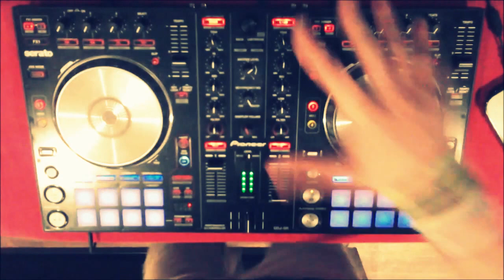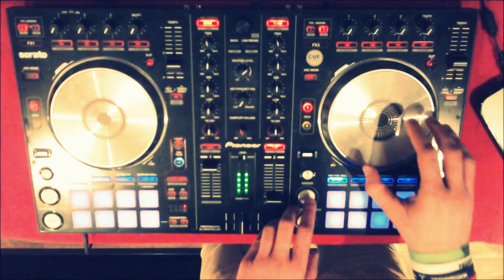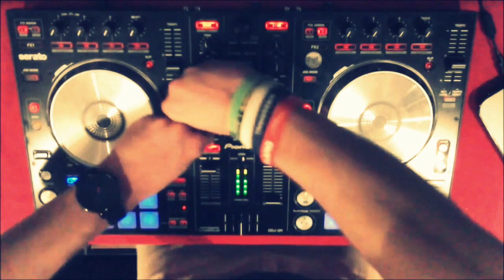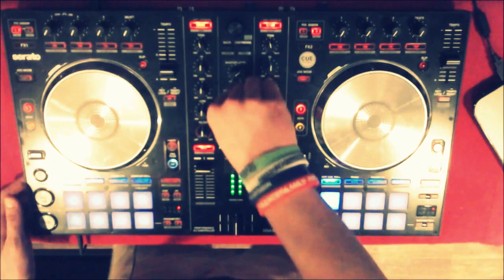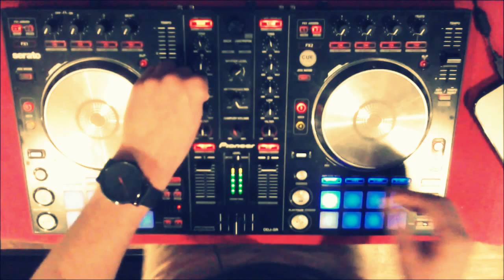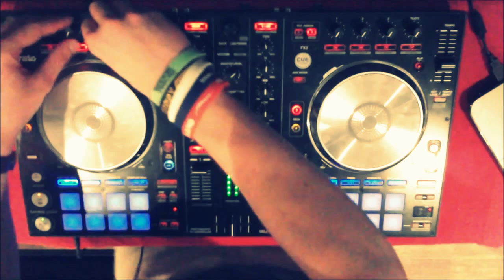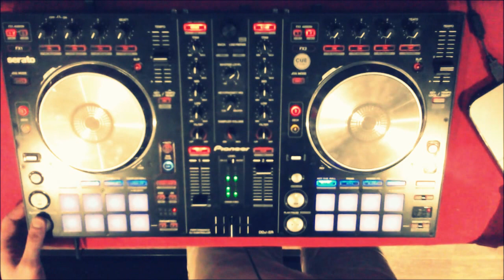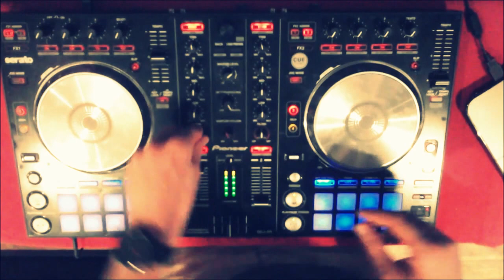Dark Measure - Loud Session 03 / Trance Live Video Mix Pioneer DJ DDJ-SR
Tracklist:
1.Fisherman & Hawkins feat. Sir Adrian - Never The Same (PROFF Remix)
2.Daniel Kandi & Miroslav Vrlik - You & Me (Extended Mix)
3.Armin van Buuren & Cosmic Gate - Embargo (Ben Gold Remix)
4.Jonas Hornblad - The Day After Tomorrow (Monoverse remix)
5.Mike Efex - Blackstone (Original Mix)
6.Evgeny Lebedev - Soul Button (Original Mix)
7.Arkham Knights - Odyssey (Original Mix)
8.Alter Future - Road To Nowhere (Original Mix)
9.Oliver Smith - Endorphin (Original Mix)
10.Alex M.O.R.P.H. & Driftmoon - R2D2 (Original Mix)
11.Gordey Tsukanov - Radiance (Original Mix)
12.2nd Phase - Propel The Light (Original Mix)
13.Harry Romero - Rapture (Original Mix)
14.Team Argentina - Alpha Omega (Original Mix)
15.Mauro Picotto - New Time New Place (Original Mix)